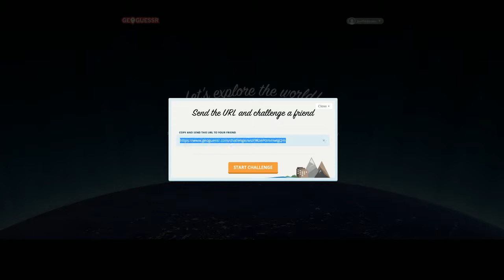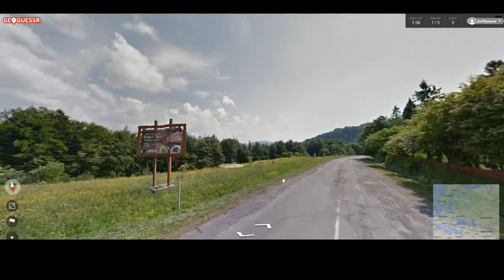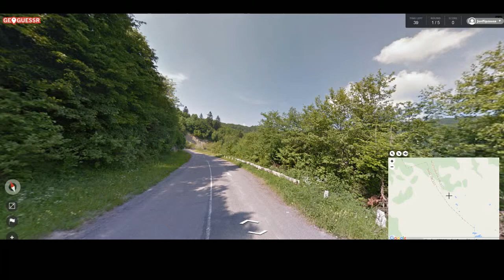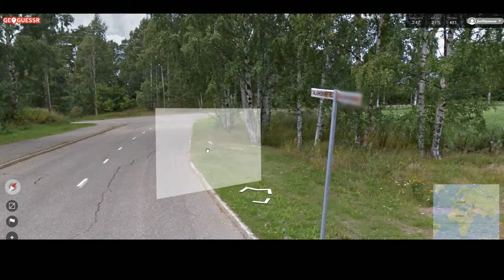Let's Play GeoGuessr 77 (Kind border guard)